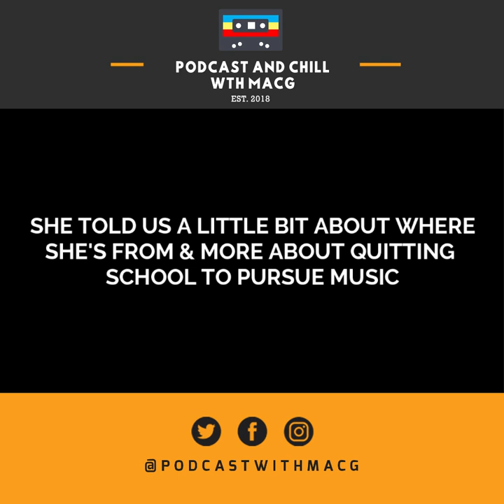|Throwback| Kelly Khumalo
ICYMI: Here's a recap of Episode 64 feat Kelly Khumalo

FOLLOW US ON ALL SOCIAL MEDIA @podcastwithmacg